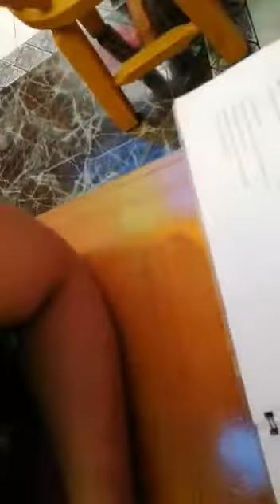Entrevista en COLMUNDO RADIO sobre salario mínimo - 11 de diciembre de 2019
Estaba en un restaurante indio. Confundi FENALCO con FECODE. Se nota como estoy mudando de piel después de una insolada en los últimos días. Mi cámara es mi camarada Alejandra Diaz 😚